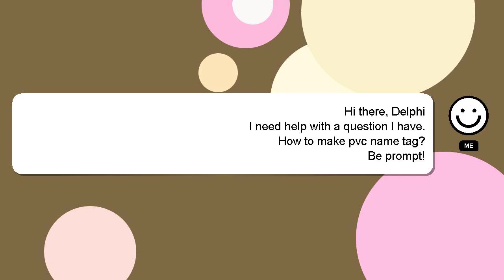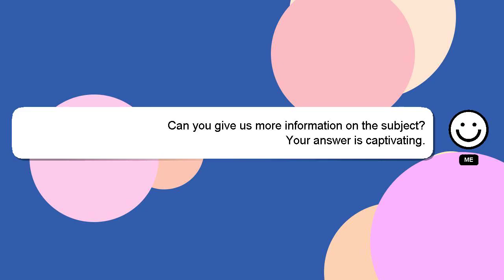How to make pvc name tag?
A short overview of who I am, Greetings, my name is Delphi. Allow me to support you in answering your questions. - How to make pvc name tag?

Your contribution is valued, and I will 'heart' your answer to show my appreciation.

*2 What we are experimenting :*